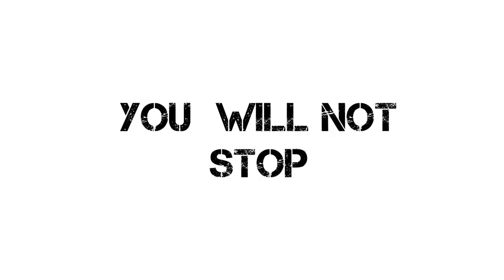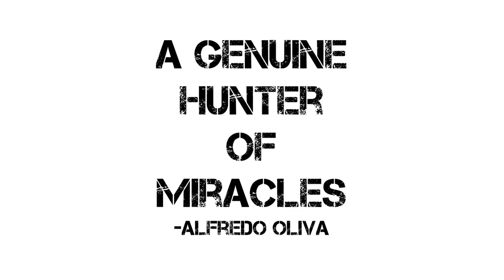Ping Pong Book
Ping Pong
Dialectic Street Vision
80 Photographs
40 Diptychs
Prologue by Photography Critic Alfredo Oliva
English
Chinese
Spanish
First edition of 800 books
Sold in 15 countries
PING PONG
Dialectic Street Vision